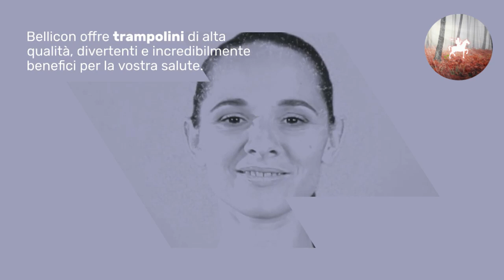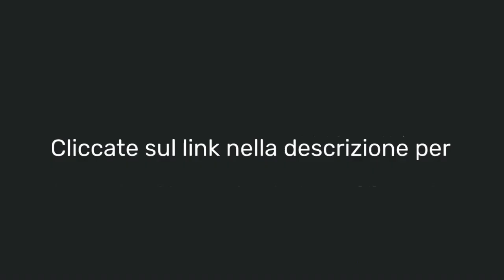🇮🇹 Codice SCONTO Bellicon Italia - Buono Bellicon Italia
E controlla che lo sconto sia stato applicato al momento del pagamento

Bellicon Italia, via S. Maria, 03030 Fontechiari FR, Italia.

Questo video tratta tutte le informazioni preziose del codice sconto bellicon ma cerca anche di coprire il seguente argomento:

-bellicon rebounder
-bellicon
-bellicon vs jumpsport

Scopri tutto quello che c'è da sapere su Bellicon Italia e come ottenere un Codice SCONTO esclusivo. In questo video ti presenteremo i migliori trampolini di Bellicon, un marchio leader nel settore del fitness. Scopri come il trampolino Bellicon può migliorare la tua salute e il tuo benessere generale. Inoltre, condivideremo con te un Codice SCONTO speciale che ti permetterà di ottenere uno sconto incredibile all'acquisto del tuo Bellicon in Italia. Non perdere questa opportunità di migliorare la tua routine di allenamento con Bellicon Italia e approfitta del nostro Codice SCONTO esclusivo!

Ora che hai visto il mio video YT sul codice sconto bellicon ti ha aiutato?
Metti "Mi piace" al video per aiutare altre persone che cercano Bellicon Rebounder o Bellicon :)

Translated titles:
Código DESCUENTO Bellicon Italia-Bono Bellicon Italia

Bellicon Italia RABATT-Code-Bellicon Italia-Gutschein

Code de réduction Bellicon Italia-Bon d'achat Bellicon Italia

Código de desconto Bellicon Italia-Voucher Bellicon Italia

बेलिकॉन इटालिया डिस्काउंट कोड-बेलिकॉ

Bellicon Italia DISCOUNT code-Bellicon Italia voucher

Bellicon Italia AFSLAG kode-Bellicon Italia koopbewys

Kodi ZBRITJE Bellicon Italia-Kupon Bellicon Italia

Bellicon Italia DISCOUNT ኮድ-የቤሊኮን ኢታሊያ ቫውቸር

كود خصم Bellicon Italia-قسيمة Bellicon Italia